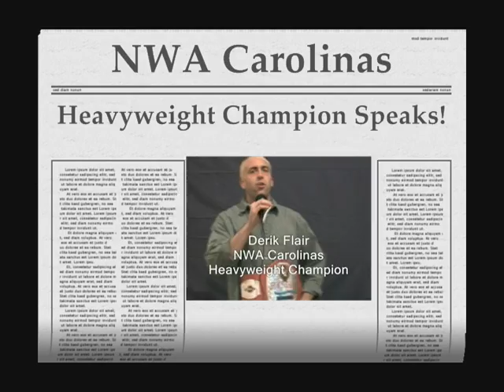Derik Flair keeping it real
NWA Carolinas Heavyweight Champion Derik Flair making sure the world knows who holds the title.